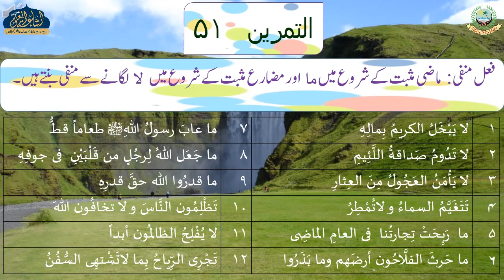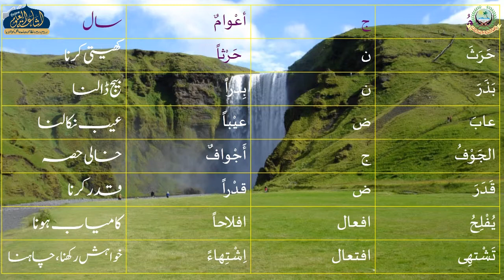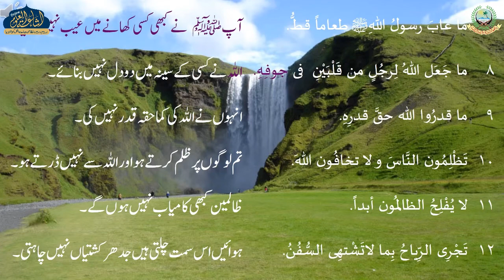MUALLIMUL INSHA 51 | ARABIC 2 | MUFTI FAISAL SAHAB | ISHAATUL ULOOM ONLINE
معلم الانشاء حصه اول
درس 51
الصف الثاني
مولانا فيصل صاحب